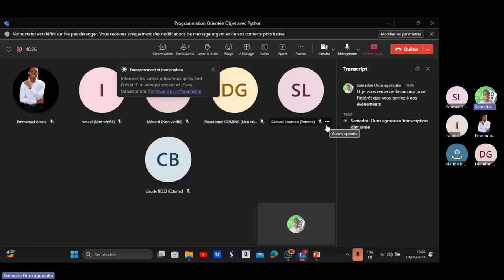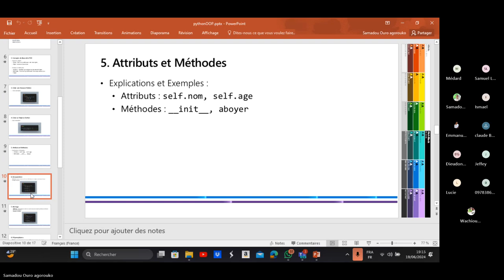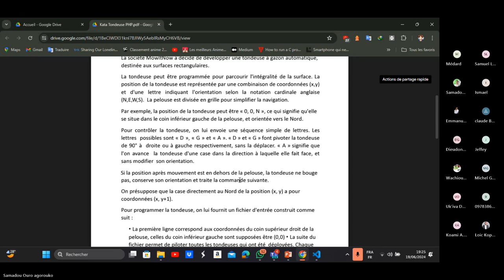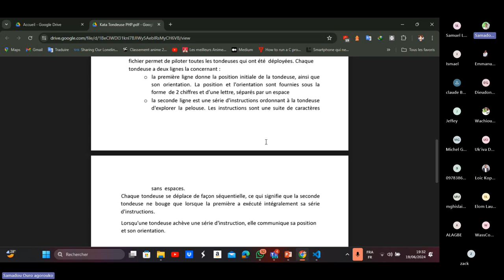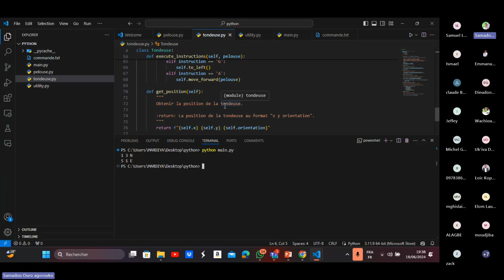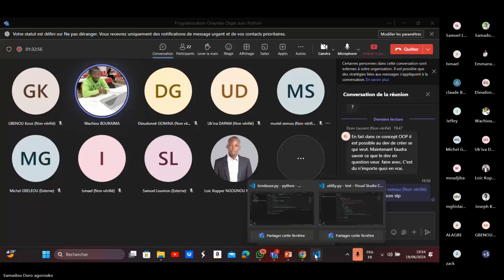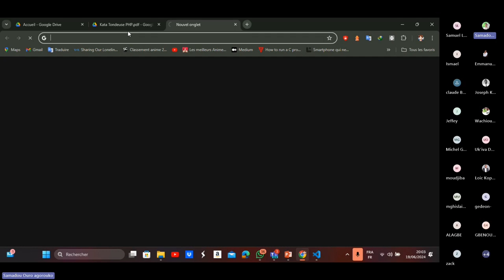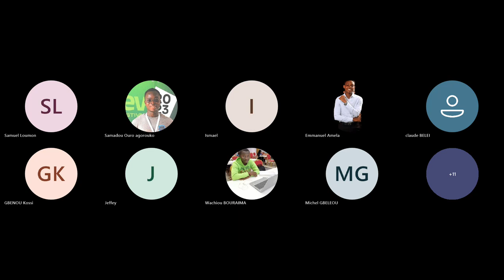Programmation Orientée Objet avec Python 2024-06-19 19h06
Plongez dans le monde de la programmation orientée objet (POO) avec cette vidéo captivante

Que vous soyez débutant ou que vous souhaitiez approfondir vos connaissances, cette session vous guidera à travers les concepts fondamentaux de la POO, tels que :

Les classes et les objets: Découvrez les éléments de base de la POO et comment les utiliser pour structurer votre code.
L'héritage: Apprenez à créer des hiérarchies de classes et à partager du code entre des classes parentes et filles.
Le polymorphisme: Explorez les différentes façons dont les objets peuvent répondre aux mêmes messages.
L'encapsulation: Comprenez comment protéger les données de vos objets et contrôler leur accès.
L'abstraction: Apprenez à créer des classes abstraites et des interfaces pour définir des comportements communs à différentes classes.
Que vous construisiez des jeux, des applications web ou des systèmes complexes, la POO est un outil essentiel pour tout développeur. Cette vidéo vous fournira une base solide pour maîtriser ce paradigme de programmation puissant.